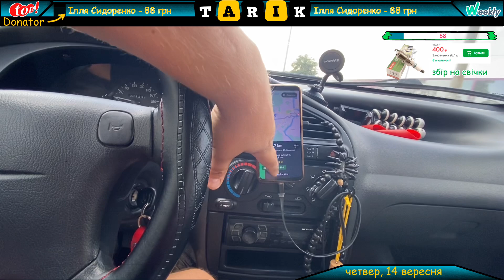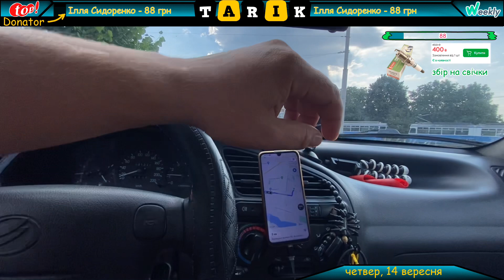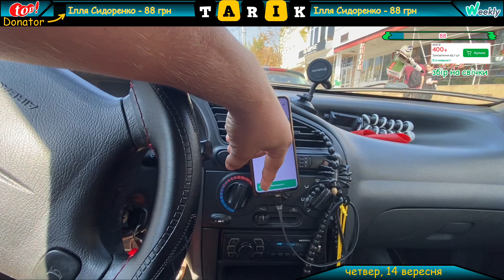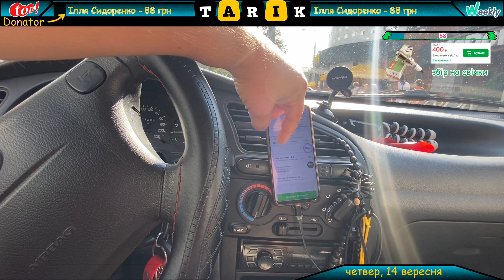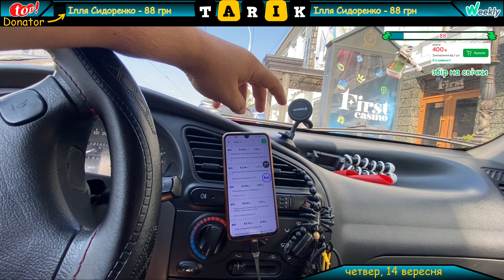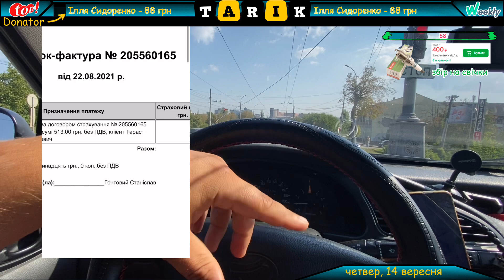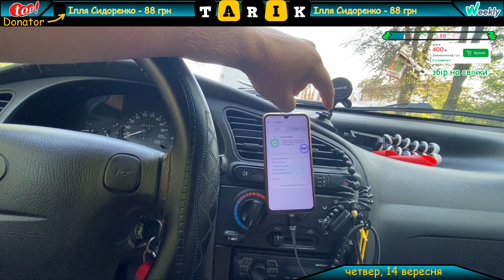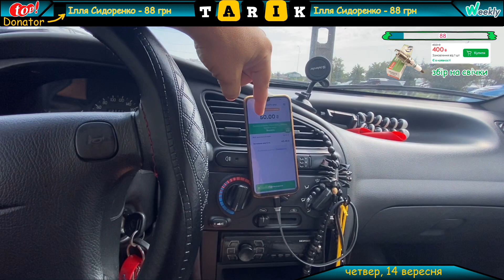Причина нереального смороду на окружній, патрулюємо соборну в пошуках замовлень, коронка у таксі 838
Допомогти зі збором на ціль:
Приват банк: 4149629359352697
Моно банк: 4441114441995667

Посилання...

Таксі bolt, uber, 838 у Вінниці. Вдалось заробити приблизно 1000 гривень грязними за 3 години